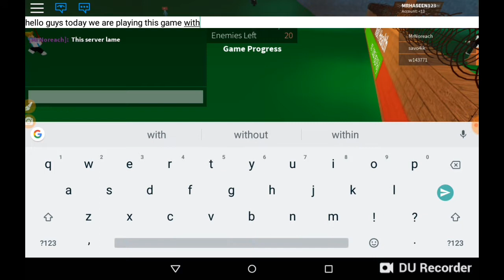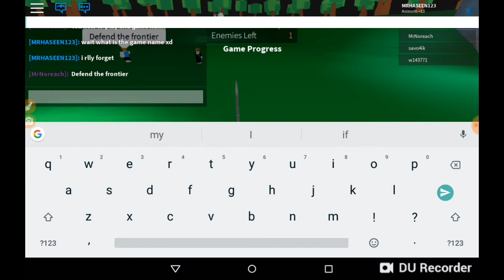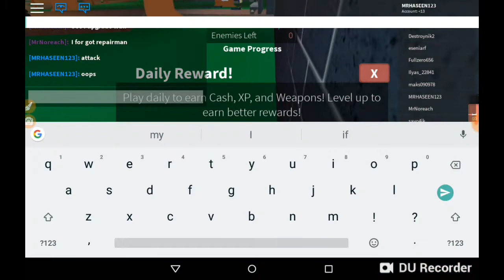Playing Defend The Frontier game in Roblox with my friend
Sub my channel leave a like on this video and I will make more videos for u guys

I love Roblox